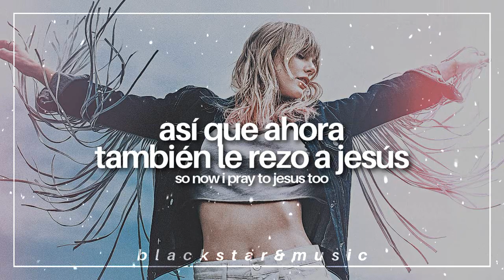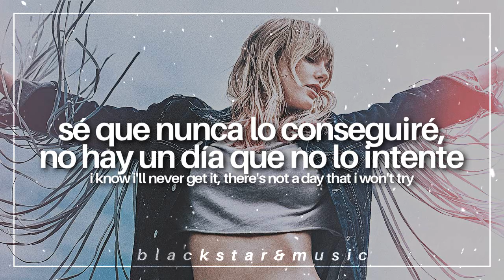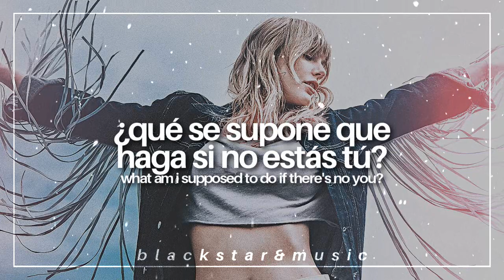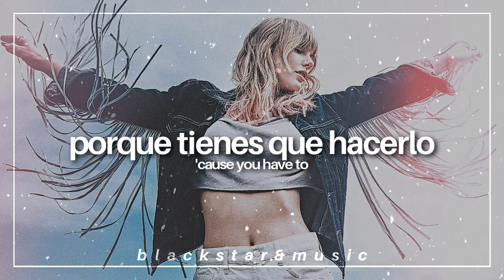soon you'll get better || taylor swift || traducida al español + lyrics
tags;